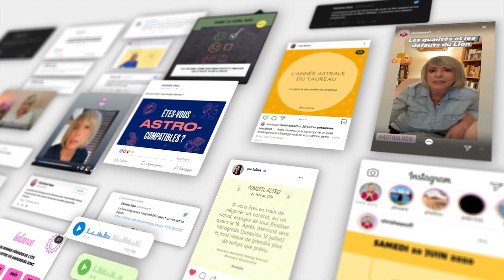Horoscope Bélier ♈️ juin 2021 🦜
🦜 horoscope du Bélier ♈️ pour le mois de juin #2021 avec des conseils en astrologie et en psychologie.

🦜 Éphémérides du mois de juin:
- Soleil : Gémeaux puis Cancer à partir du 21
- Nouvelle Lune : le 10 à 19°des Gémeaux
- Pleine Lune : le 24 à 3° du Capricorne
- Mercure : 24° R à 18°D des Gémeaux. Directe le 22 à 16°
- Vénus : Cancer du 2 au 27
- Mars : Cancer puis Lion à partir du 11
- Jupiter : 1° à 2° Poissons. Rétrograde le 20.
- Saturne: 13° à 12°R Verseau
- Uranus : 12° à 13° Taureau
- Neptune : 23° Poissons. Rétrograde le 25.
- Pluton : 26°R Capricorne